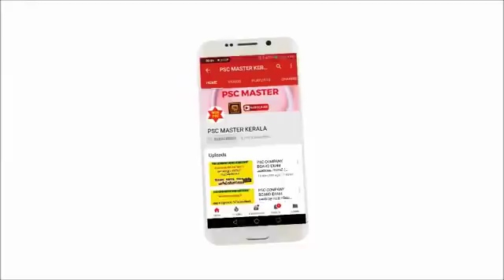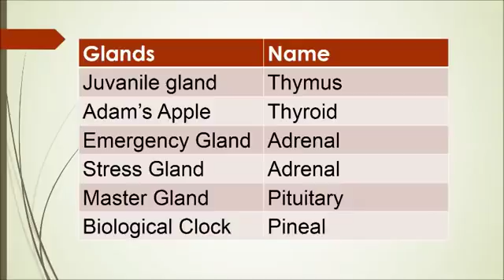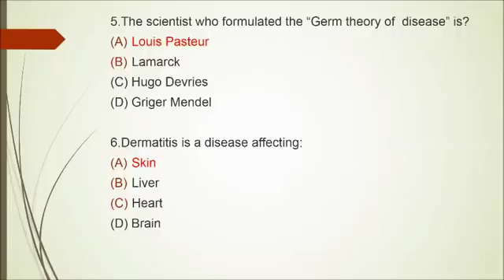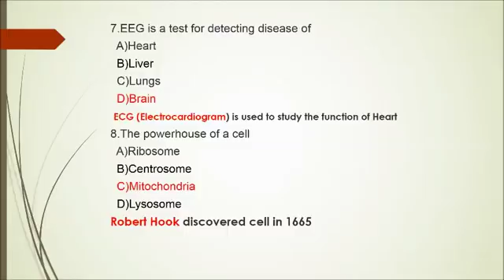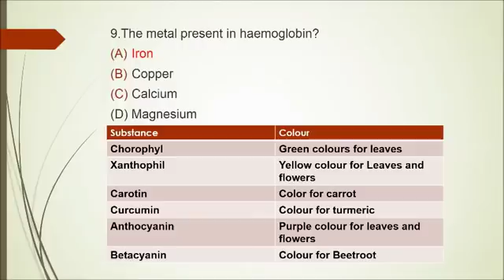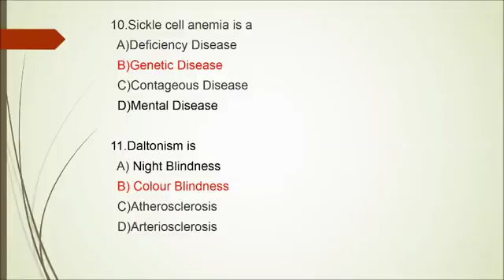PSC EXAM BIOLOGY VERY IMPORTANT | COMPANY BOARD EXAM | CIVIL POLICE OFFICER EXAM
PSC EXAM BIOLOGY
COMPANY BOARD EXAM